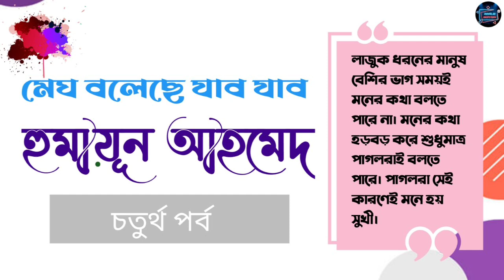Megh Boleche Jabo Jabo I Humayun Ahmed I Part 4 I Novel in Himu's voice